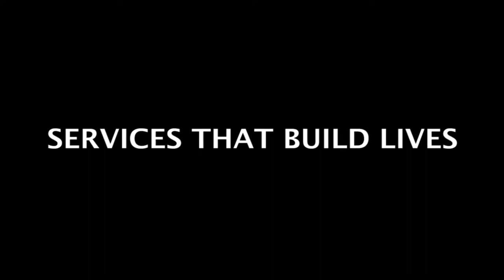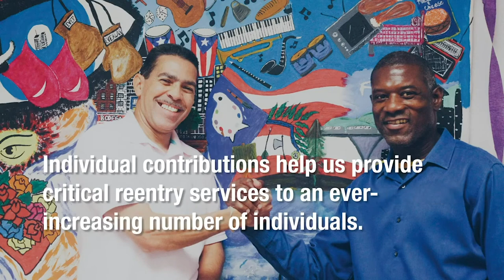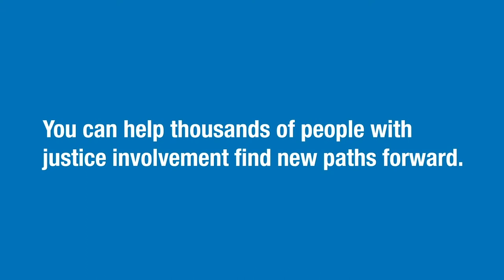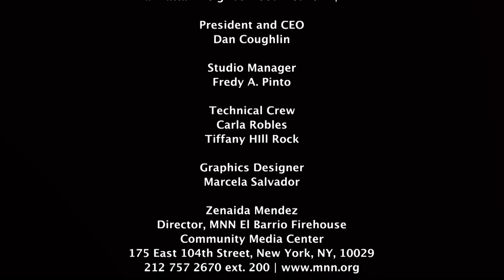Housing Rights for People with Criminal Legal Histories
People with a history of convictions face a toxic combination of factors when seeking and securing housing. Their income challenges make it hard or impossible for most to afford market-rate housing in high-cost markets like New York City, and the supply of affordable housing is sharply limited. Discrimination based on record as well as on race further limits the ability of people and their families to access an already limited supply of affordable housing.

These discriminatory practices contribute to the growth of the “prison-to-shelter” pipeline -- the growing and all-too-common phenomenon of formerly incarcerated people living in homeless shelters or on the street because they cannot secure housing. Very rarely can they find housing that they can afford and still have room for living expenses.

The Fortune Society developed its own nationally recognized housing program because it saw the desperate need of its homeless clients and the dearth of available options available to them. As Fortune developed its own housing, it saw how deeply embedded discrimination and other collateral consequences of criminal conviction keep justice-impacted individuals from accessing even the limited supply of affordable and supportive housing.

This episode’s discussion focuses on understanding the impact of the problem of this kind of housing discrimination, the work that The Fortune Society and other organizations have undertaken to address it, and the optimal solutions moving forward. Our guests include Tabber B. Benedict, housing advocate at The Fortune Society; Michael Chin, civil rights enforcement manager for the Seattle Office for Civil Rights; and Ian Wilder, executive director of Long Island Housing Services.